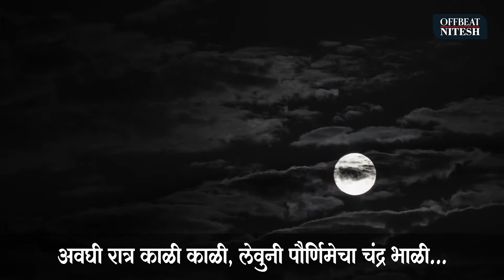होळी मराठी कविता | holi kavita in marathi | rangpanchami | offbeat nitesh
Video Credits:
Video by Best Free Footage from Pexels
Video by Moses Justin from Pexels
Video by Alena Darmel from Pexels
Video by Parth Patel from Pexels
Video by Uzunov Rostislav from Pexels
Video by Pixly Videos from Pexels
Video by Ruth Slotman from Pexels